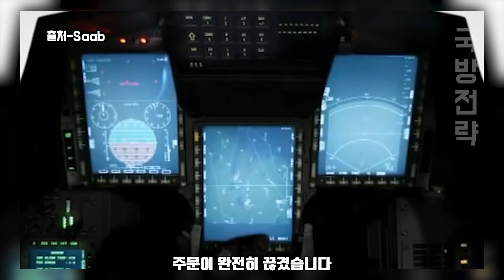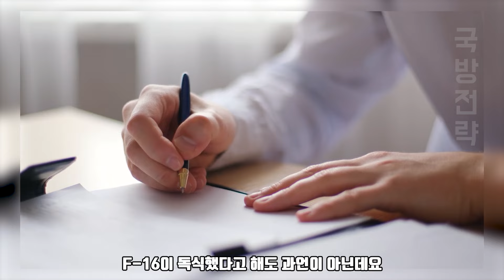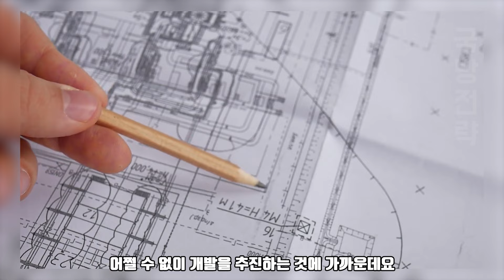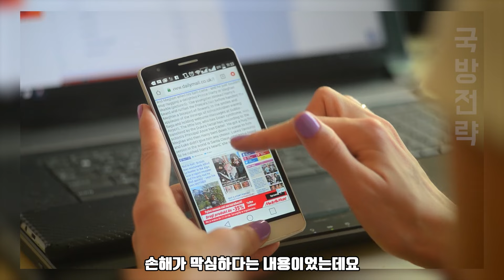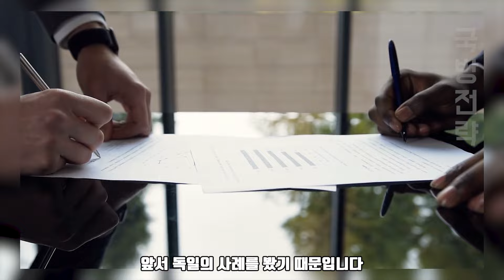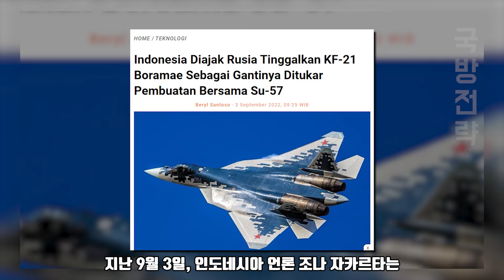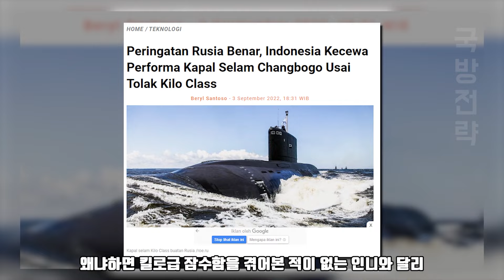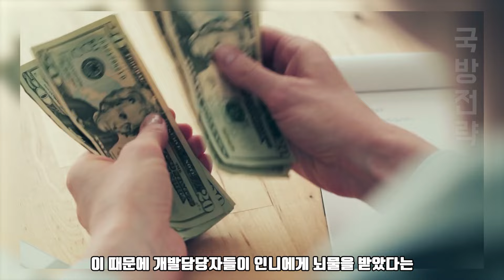인니, 러시아와 5세대 스텔스 전투기 ㅣ SU-57 개발하겠다고 선언하게 된 이유